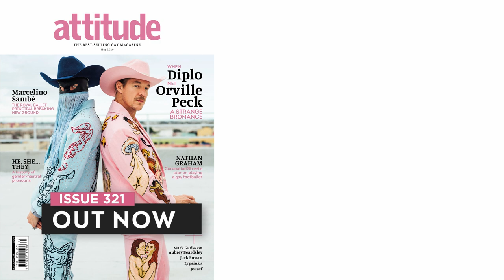The Royal Ballet's principal dancer Marcelino Sambé | Behind The Scenes With Attitude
The Royal Ballet's principal dancer Marcelino Sambé reveals how his personal life, as a gay black man, relates closely to his work, what relationships mean to him and about a recent frightening homophobic experience in the latest issues of Attitude.

Get 321 to your door, or on your iPad, tablet or smartphone now:

Share your comments, stories and tweets with us – we love hearing from our community.

The first and last word in gay lifestyle and fashion. Attitude Magazine is the UK's best-selling & award-winning LGBTQ magazine. Get Attitude in your YouTube feed now: